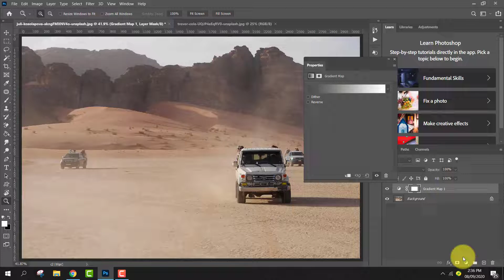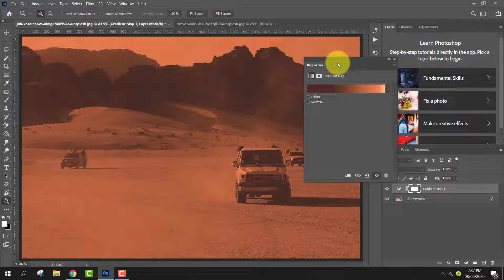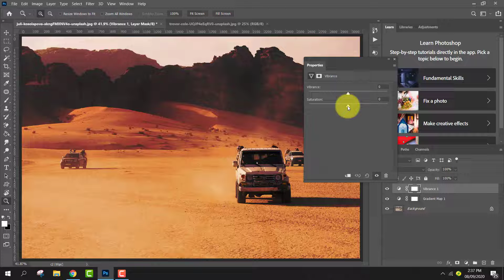Steal the color grading | Movie color Grades | Photoshop Tutorial | color correction Part 2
In this Photoshop Tutorial, we will be making the Mad Max: Fury Road Movie color Grades. As mentioned it is the second part of "Steal the color grading". In this video, we will do the same thing as we did in the previous one but in a completely different way.
We can also do color correction, make colors pop, copy colors, and sample colors.

Salil Khaliq, I know the name is unique
The main goal of this channel is to motivate and make people love Photoshop. When I started this channel I was completely on my own and I used to make Photoshop tutorials but it won’t be the same because now I have a team and we are working together to create eye-catching and attractive content for entertainment and motivation purposes. There will be variations in the contents. A new video will always bring a new twist and a creative environment. Some of the contents will be like CHALLENGING YOURSELF, ARTISTIC FREEDOM, THE UNSEEN FIGHT, REALISTIFIED, and more.

For any service to avail in photoshop order us on Fiver

Feel free to use our stock images